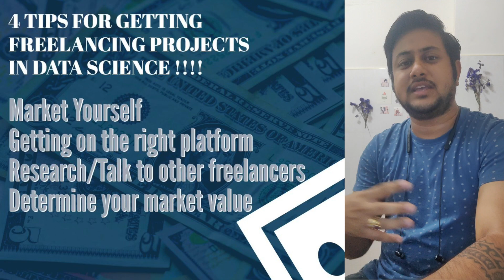Freelancing tips in Data Science & Analytics | 2022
Have some questions regarding how to get freelancing projects in the field of Data Science? Watch this video till end :)

Keep following my videos to get quality content on Statistics, Machine Learning, Deep Learning, Data Science, AI & various other related topics.